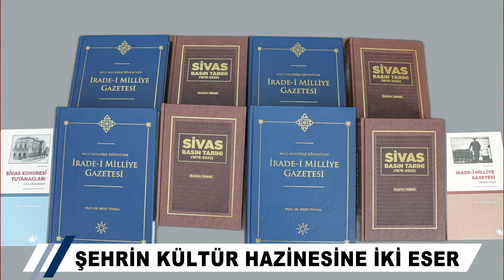Sivas Ekspres Ana Haber Bülteni - 29 Kasım Çarşamba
Sivas'ta günün gelişmeleri Ayşegül Kuşkaya ile Sivas Ekspres Ana Haber Bülteni'nde...